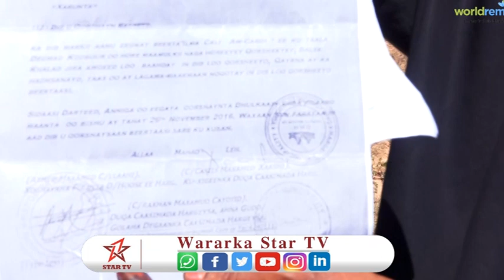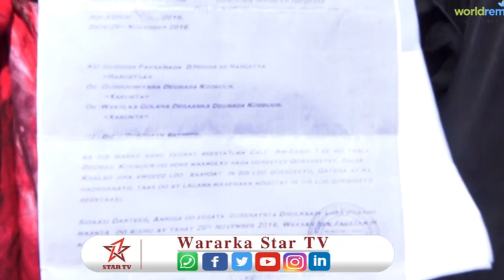Warbixin:-daawo qoys shegay in dhulkoodii ay ku haysato dowlada hoose ee Hargeysa